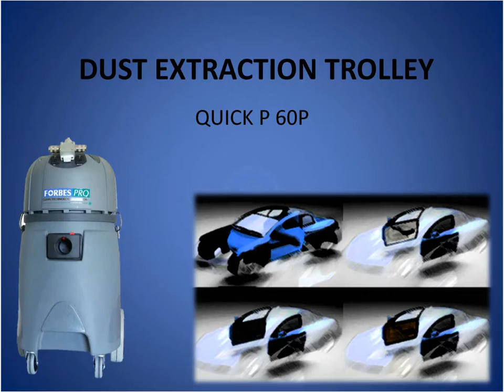FORBES PRO QUICK P60 DUST EXTRACTOR/VACUUM CLEANER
FORBES PRO QUICK P60 DUST EXTRACTOR/VACUUM CLEANER FOR BODY SHOP, GARAGES AND PAINTING BOOTHS. SUITABLE FOR PNEUMATIC SANDERING MACHINES/ PHEUMATIC GRINDERS AUTO CONTROLLED VACUUM CLEANER